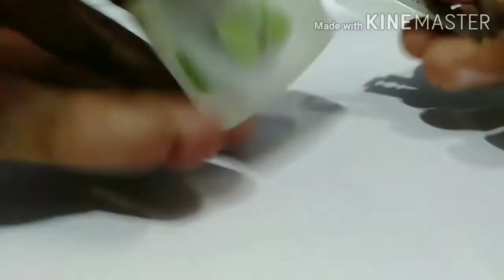Resin Leaf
Resin art#glassart